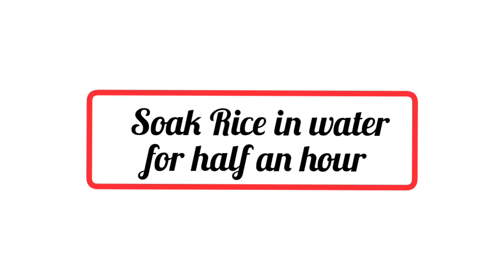Try this Bengali dessert of rice | payesh recipe | পায়েস রেসিপি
This video will let you know a very famous Bengali dessert made with rice, called "Payesh" or "kheer" in Bengali. Try this recipe if you want a Bengali taste in your desserts.